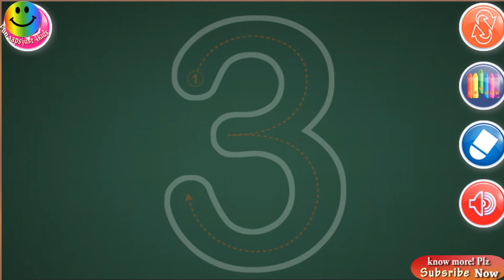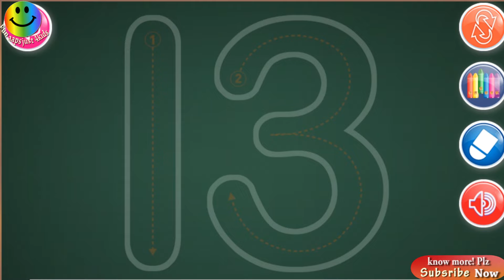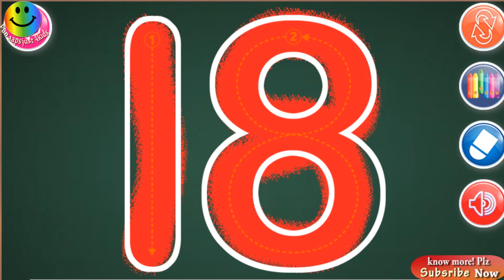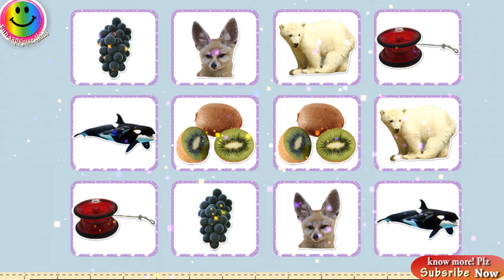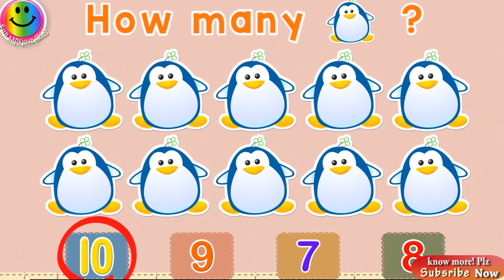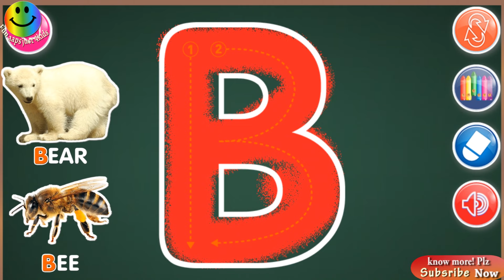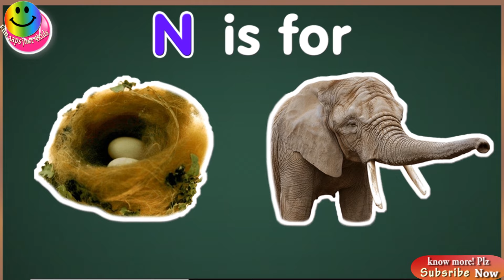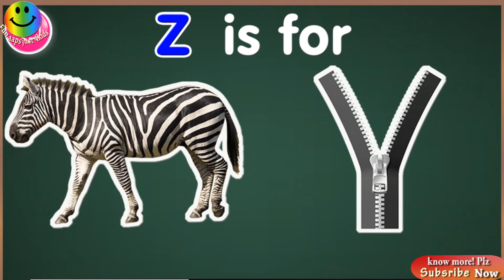ABC 123 Writing Coloring Book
ABC 123 Writing Coloring Book is a educational application for kids and toddlers to learn Alphabets from A to Z.
And helps our kids to write letters more easily and correctly.
Simple screen, only touch and drag, large letters.
Children's favorite animal illustrations await you.